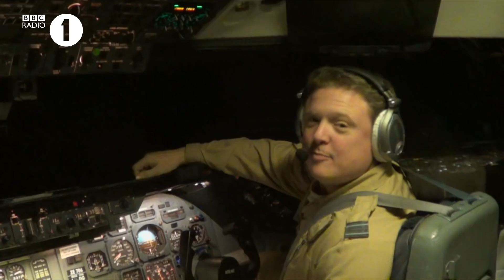British Armed Forces and BBC Radio 1 say Merry Christmas Everyone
On the 10th of December 2012 Greg James took his BBC Radio 1 drive time show to Camp Bastion in Afghanistan.
He broadcast live on BBC Radio 1 and on BFBS radio across Afghanistan.
Whilst he was there he made this video - helping the forces to have some fun over the Christmas period.